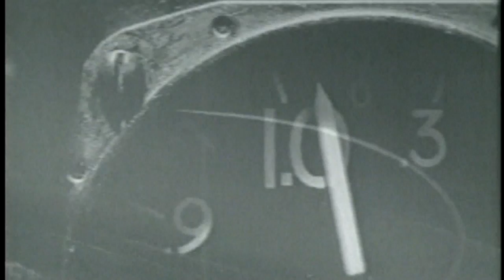BREAKING THE SOUND BARRIER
From Episode 2 of our Discovery Channel series "Rocket Science": Chuck Yeager flies the Bell X-1 past Mach One on October 14th, 1947. (Full 13-part series available